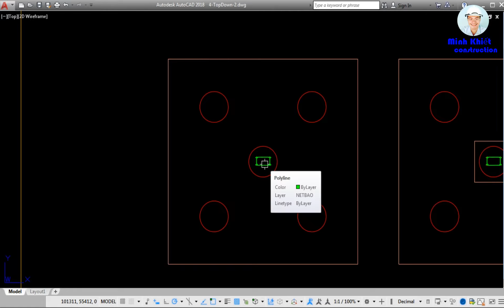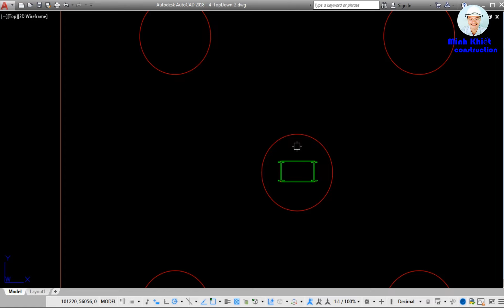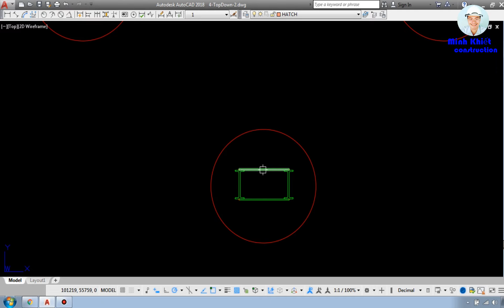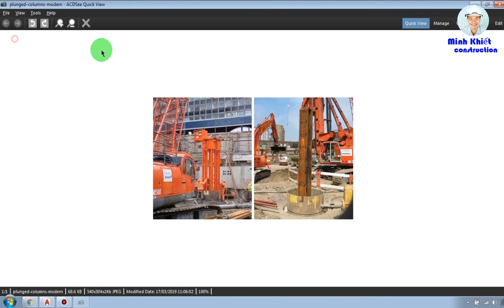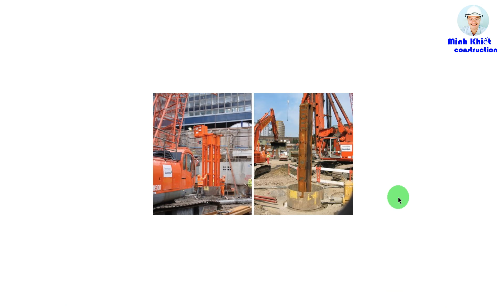TOP DOWN 4 - phương pháp thi công | Biện pháp & quy trình thi công